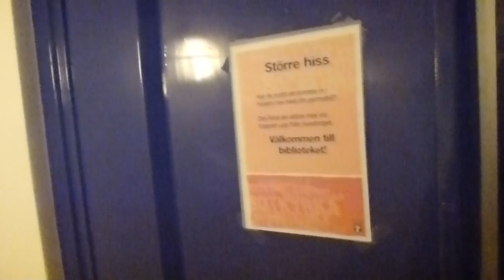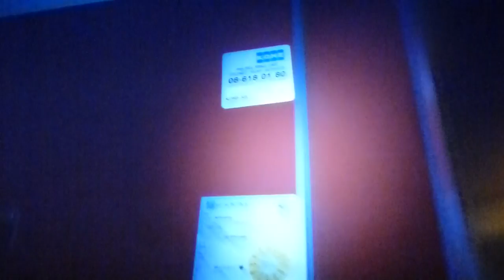Twilight ride: Bauer traction mod elevator @ Tumba Centrum